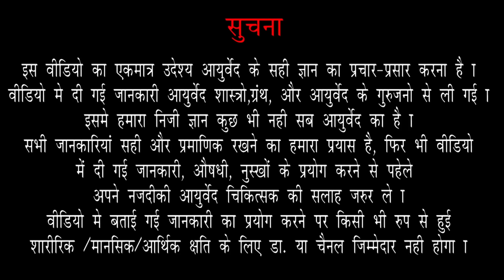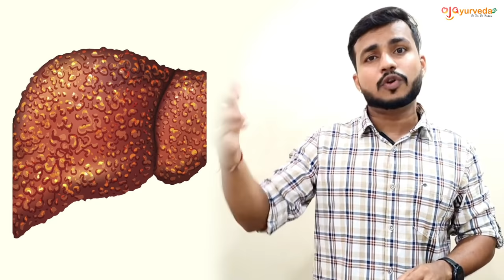खतरा:शतावरी सभी महिलाओं के लिए सही नही||Shatavari benefits and Side effects for woman| Ep.509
नमस्कार,🙏🏻

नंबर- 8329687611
समय ११-६ बजे।(हर मंगलवार से रविवार तक)
धन्यवाद

Clinic Address-
C-17,18,
2nd floor,
Mumbai-400 014

Tuesday -Sunday
Time-10am-6pm.

शतावर सभी को खाना चाहिए ? जानें इसके फायदे और नुकसान | Benefits Of Shatavari